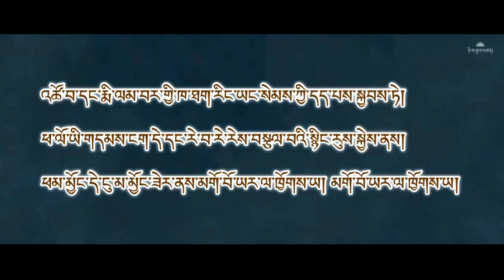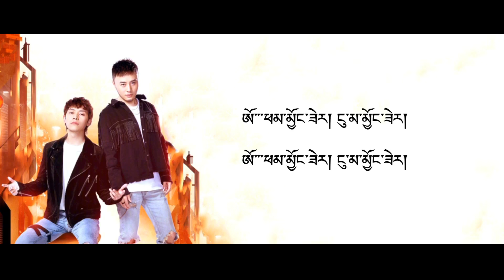New Tibetan Song 2019 by ANU - Phamnyong Naumanyong - ཕམ་མྱོང་། ངུ་མ་མྱོང་། with lyrics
ཕམ་མྱོང་། ངུ་མ་མྱོང་།

ཚིག ཨ་ནུ་རིང་ལུགས།
དབྱངས། ཨ་ནུ་རིང་ལུགས། ཏན་ཏན།
ལེན་མཁན། ཨ་ནུ་རིང་ལུགས།